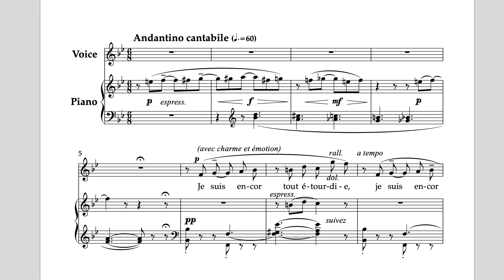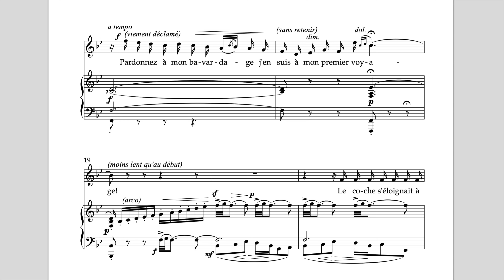J. Massenet, Je suis encor tout étourdie - Sheet music example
J. Massenet, Je suis encor tout étourdie  - Sheet music for voice and piano (original key)